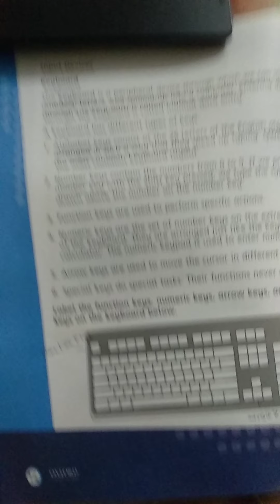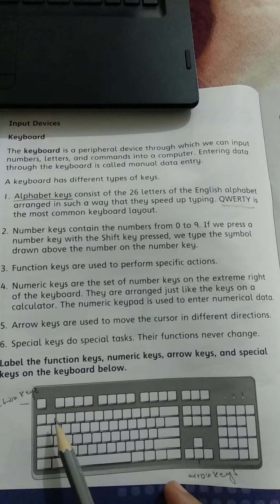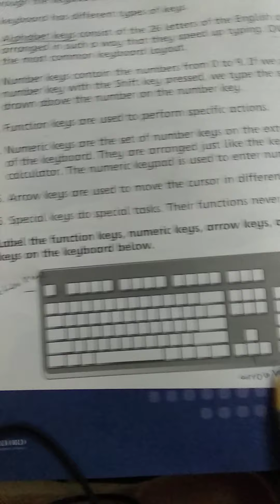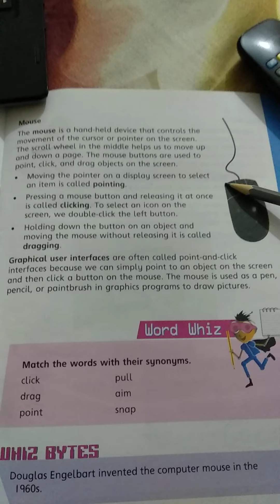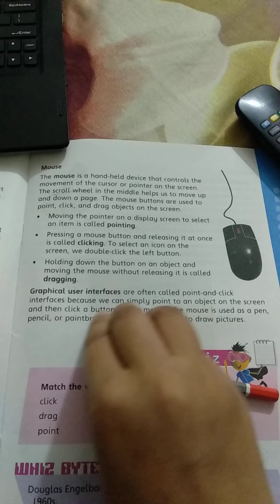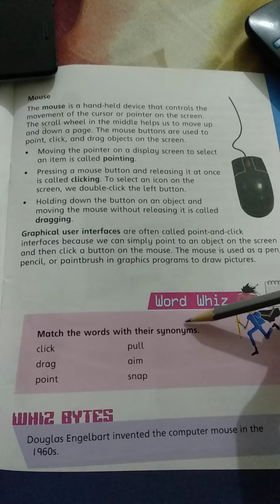Input devices || Unit 2 || Explanation in Hindi/Urdu ||Computer Whiz Book Class 5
in this video kids will understand about the input device, keyboard and mouse.